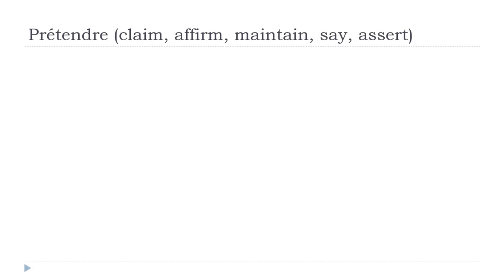Ndinodzidza Furenchi = Prétendre # Indicatif Présent